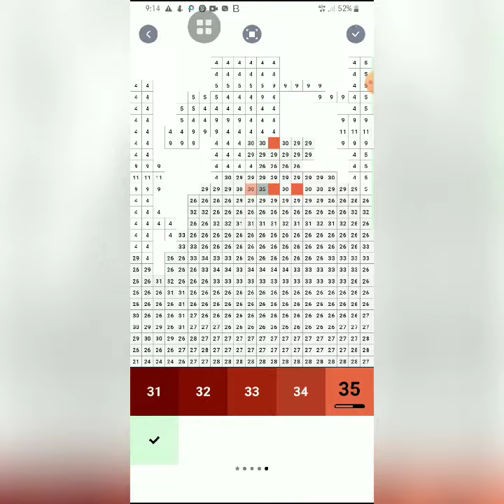Tea Time!!! | Pixel Art #10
Daily Pixel Art